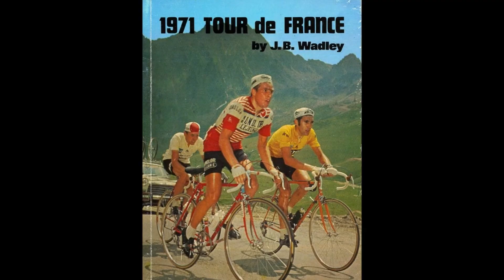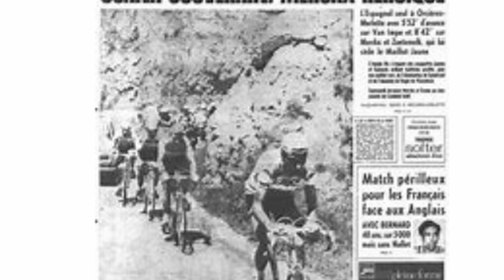Cuando OCAÑA tumbó a MERCKX. Orcieres - Merlette. Tour de Francia 1971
Fue el primer corredor en derrotar a Merckx en la montaña. Una de las mejores etapas de la historia del Tour de Francia, donde el español trituró a sus oponentes con unas diferencias de escandalo. El campeón belga llegaría a más de 8 minutos.

Fue la etapa numero 15 del Tour de 1971. Con tres puertos de montaña y final en Orcieres - Merlette, ya en el primer puerto se montó una escabechina después de la salida de Agostinho.
Ocaña respondió al ataque del portugués llevándose a rueda a Zoetemelk y Van Impe, pero no al belga Merckx, que no pudo seguir la rueda.
Una vez alcanzado el portugués el grupo de cuatro se va hacia delante aumentando las diferencias con el corredor de molteni.
LLegados al penúltimo puerto, el español abandona la compañía de los demás para marcharse solo a por el triunfo de etapa y a por la gloria.
La última ascensión fue un `paseo para Ocaña que incremento más si cabe las diferencias con sus perseguidores.
Van Impe que fue tercero llego a más de 5 minutos. Eddy Merckx perdería la friolera de 8. Ocaña había infligido al belga el mayor castigo de su carrera.